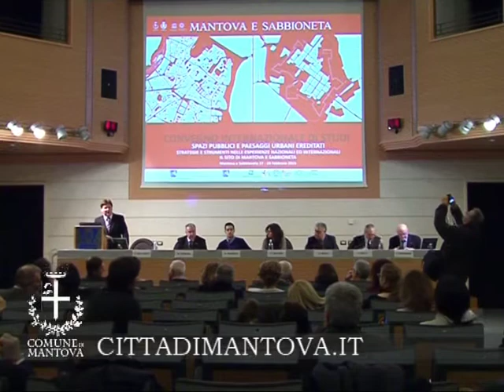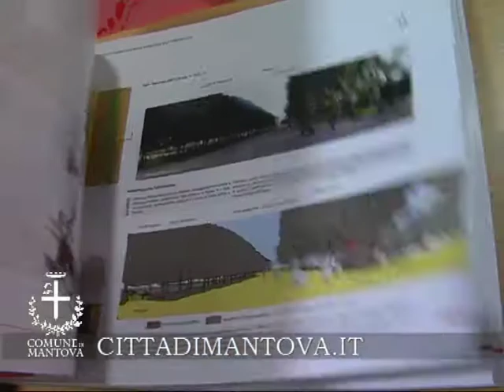UNESCO, SPAZI PUBBLICI E PAESAGGI URBANI